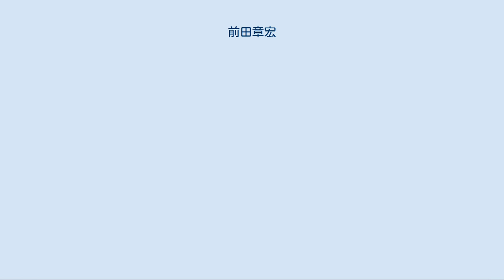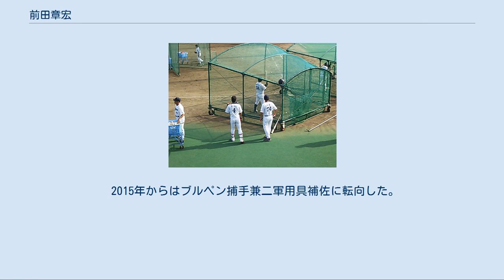前田章宏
前田 章宏（まえだ あきひろ、1983年6月19日 - ）は、愛知県名古屋市中川区出身の元プロ野球選手（捕手）、野球指導者、ブルペン捕手である。
 中京大学附属中京高等学校時代は、2年時に第82回全国高等学校野球選手権大会に出場している。
高校通算本塁打31本の記録を持つなど強肩強打の捕手として評価された。
 2001年のドラフトで、中日ドラゴンズは寺原隼人（日南学園高校）を1位指名し、彼の交渉権を逃した場合の外れ1位候補として、前田や山井大介（河合楽器硬式野球部）らをリストアップしていた。
そしてドラフト会議当日（2001年11月19日）、中日は読売ジャイアンツ（巨人）・横浜ベイスターズ・福岡ダイエーホークスとともに寺原を1位指名したが、寺原は抽選によりダイエーが交渉権を獲得。
このため、中日は前田を外れ1位として指名した。
中日がドラフト1位で捕手を指名した事例は当時、中村武志（1984年のドラフト1位）以来17年ぶりだった。
また、前田の実家はナゴヤ球場（中日ドラゴンズ二軍の本拠地および一軍の旧本拠地）からごく近い場所にあり、地元の1位入団選手として期待された。
 プロ入り当時、中日球団チーフスカウトの中田宗男は前田について、「素材では城島健司（ダイエー）に匹敵する」と高い評価を下していた。
 打撃練習中の前田選手 プロ1年目の2002年は一軍出場なし。
2003年10月9日の対ヤクルト戦でプロ初出場を果たす。
 2004年からは毎年数試合一軍の試合に出場するが、2007年はプロ1年目以来の一軍出場なしに終わり、二軍でも新入団した田中大輔がマスクを被る機会が多く、出場機会が減ってしまう。
 2008年は、2年ぶりに一軍登録され、谷繁元信の故障もあり3試合に出場するも後半は二軍生活であった。
オフに、ドミニカ・ウィンターリーグに野手として新井良太、藤井淳志と共に派遣されて、「エストレージャス・デル・オリエンテ」に所属。
通算成績は3打数1安打だったが、積極的な姿勢が評価され、試合でマスクを被ることもできた。
前田自身も「何か掴んだ気がします。」とコメントしている。
 2009年は8年目のシーズンを迎えたが、新たに小山桂司が加入し、正念場を迎えることとなった。
9月18日の横浜戦で、スティーブン・ランドルフから三遊間を抜けるプロ初安打を放った。
 2010年も開幕二軍スタートではあったが、中盤以降、調子を落とした小山に代わって一軍出場を果たす。
8月14日には初のヒーローインタビューを受けた。
また、終盤も9月19日に谷繁がケガした時には小山を登録抹消にしていたため、急遽一軍に呼ばれるなど、自己最多の9試合に出場し、第四の捕手として存在感を見せた。
 2011年、小田幸平の故障もあって初の開幕一軍入りを果たし、4月15日の横浜戦に途中出場した。
6月12日の東北楽天ゴールデンイーグルス戦では岩瀬仁紀とバッテリーを組み、この試合で岩瀬は日本タイ記録となる通算286セーブ目を挙げた。
また岩瀬が日本新記録の287セーブ目を挙げた6月16日の福岡ソフトバンクホークス戦でも、捕手を務めた。
このシーズン、最終的に一軍では無安打だったものの、10月8日、ファーム日本選手権で2打点を挙げ、MVPを獲得した。
 2013年、松井雅人、田中大輔らとの3番手捕手争いに敗れ、わずか6試合の出場に終わった。
10月2日に球団から戦力外通告を受け、その後現役引退を表明した。
 ブルペン捕手としてチームに留まる予定であったが、ゼネラルマネージャーに落合博満が、監督に谷繁元信がそれぞれ就任すると、一転して2軍バッテリーコーチへの就任を打診され、10月22日、コーチに就任することが球団から発表された。
 2015年からはブルペン捕手兼二軍用具補佐に転向し、2019年シーズン終了まで務めた。
 2020年シーズンからは一軍担当のブルペン捕手に配置転換された。